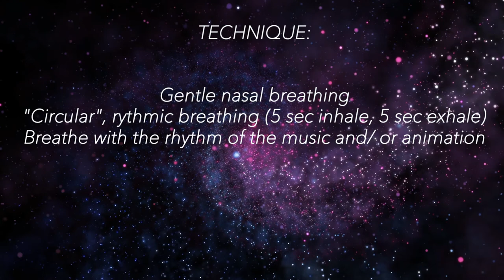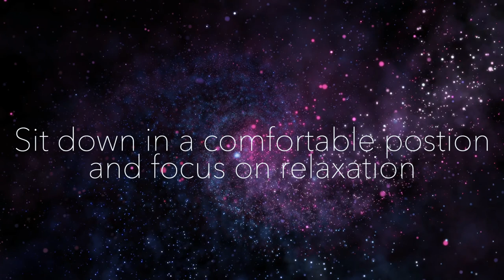Breathing Meditation for Healing / Dr Zach Bush Guided Meditation + Coherent Breathing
This meditation for healing is designed to wake up the self- healing potential of your body, mind and spirit. Guided meditation by Dr Zach Bush MD, is added to deepen the healing potential of the breath.